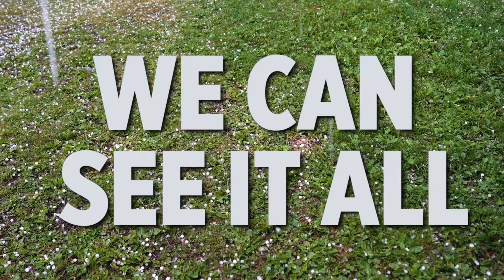First Alert Weather - Spring(ish) 2022